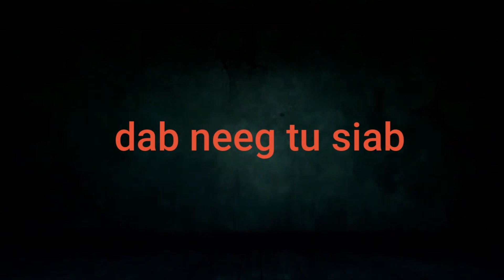524_ Kuv Plooj Siab Koj Mus Ua Neej Zoo Li Cas Lawm /8/8/2022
zoo siab tso tawm zaj dab neeg neej neeg tu siab kuv nplooj siab koj mus ua neej zoo li cas lawm os TubVajDabNeeg# leej twg muaj lus dab tsis hu ntsib kuv tau nawb.02098431809